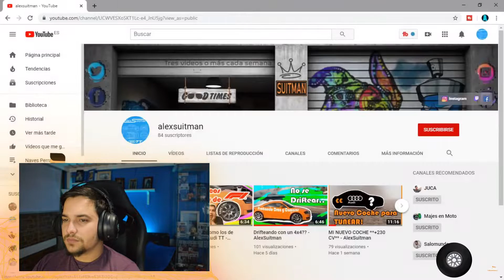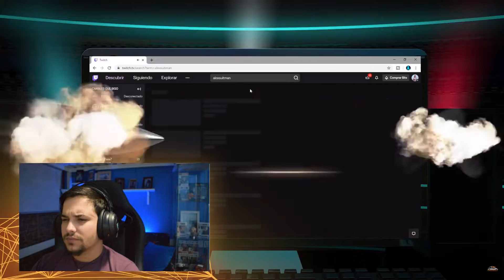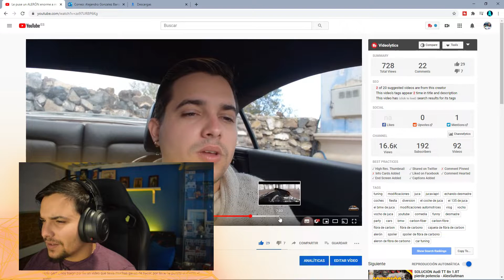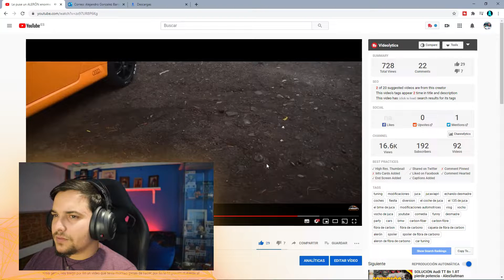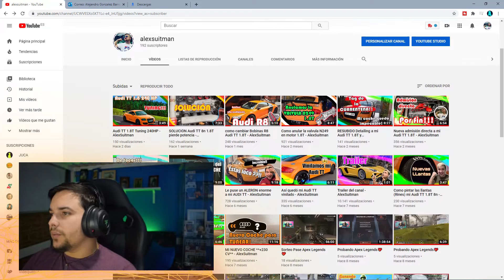Audi TT 8n Tuning ANTES y DESPUES - AlexSuitman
Hola, aqui traigo un nuevo video espero les guste y espero haberme explicado bien.

AlexSuitman

---Aquí hay fotos increibles del Audi!!

--- Aquí jugamos en directo.